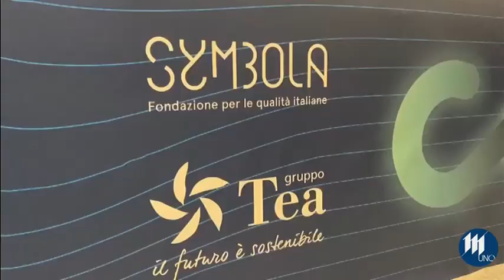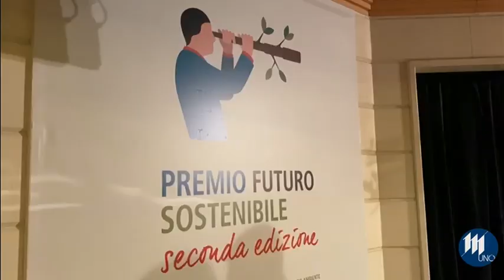Comunità energetiche, per il 60% dei cittadini e il 56% delle imprese sono la soluzione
C'è una grande domanda di comunità energetiche con una buona propensione a partecipare, anche se con un livello di conoscenza molto diversificato: è quanto emerso dalla ricerca “Le comunità energetiche Contro la crisi. Empatia, tecnologie e territori per un’economia a misura d’uomo” , il report di Fondazione Symbola, gruppo Tea e Ipsos che è stato presentato, oggi, al Mamu. A essere presi in esame dallo studio, cittadini, imprese e diocesi: la propensione a partecipare nei cittadini raggiunge quasi il 60% e il 56% tra le imprese, il 19% di dichiara propenso, la sorpresa arriva dalle Diocesi.  Il rapporto completo con tutti i risultati della ricerca è consultabile su

Al termine dell’evento si è svolta la cerimonia della seconda edizione di Premio Futuro Sostenibile, organizzato da Gruppo Tea – in collaborazione con PromoImpresa-Borsa Merci – azienda speciale CCIAA di Mantova – per valorizzare i migliori progetti di sostenibilità, ambiente ed economia circolare del territorio.  Per le scuole primo classificato lo Strozzi di Mantova con il progetto “KIT HOME MADE” Per il settore imprese, il premio è andato all’azienda di pellet Bedogna di Dosolo, che ha impostato tutta la filiera produttiva nel rispetto della sostenibilità e della qualità della vita dei propri dipendenti; mentre per la categoria Enti Locali/Associazioni a qualificarsi sono stati il Comune di Rivarolo Mantovano insieme alle Giubbe Verdi di San Martino dall’Argine, per il progetto scolastico dedicato alla biodiversità; il premio speciale è andato invece agli organizzatori di Festivaletteratura per l’impegno nella realizzazione di un festival a ridotto impatto ambientale.